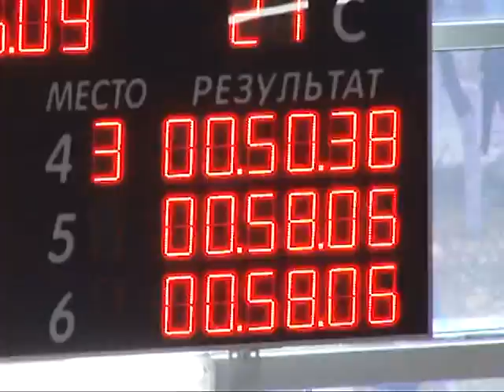Второе дыхание 04.10.14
Красота и грация. Российские гимнастки как всегда первые. С правой марш! И поехали. Степ-аэробика всегда в моде. Возраст спорту не помеха. Рязанские бабушки и дедушки показали супер класс.